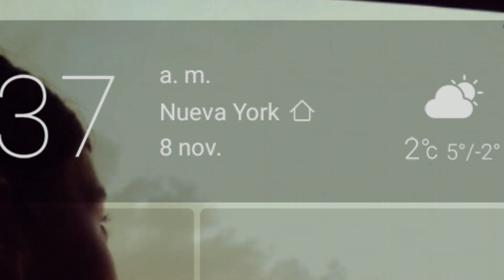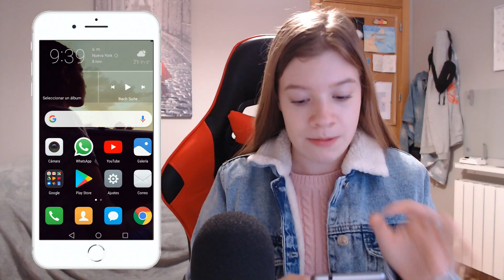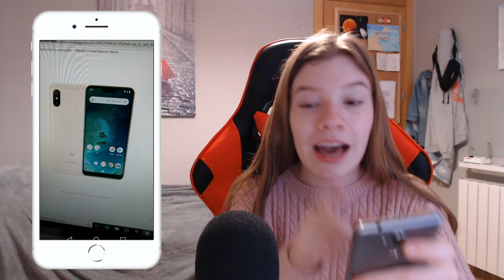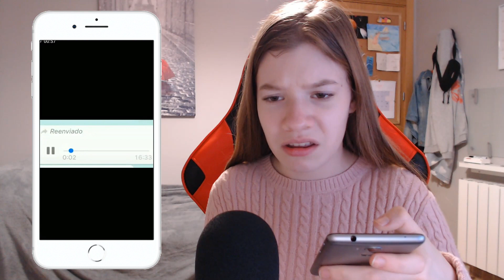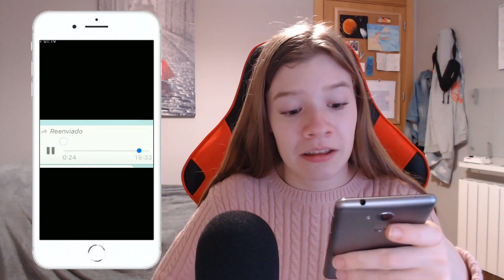ME ENCUENTRO MI ANTERIOR MÓVIL Y ENSEÑO TODO LO QUE TIENE...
ESPERO VEROS MUY PRONTO!!❤❤❤